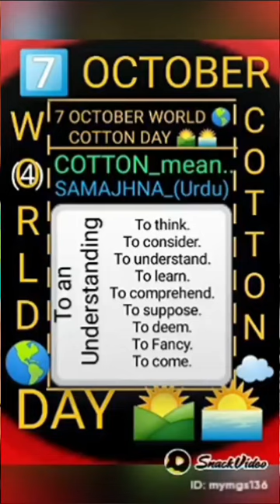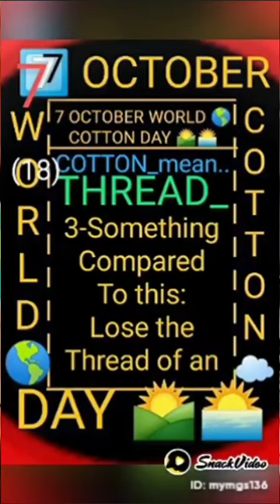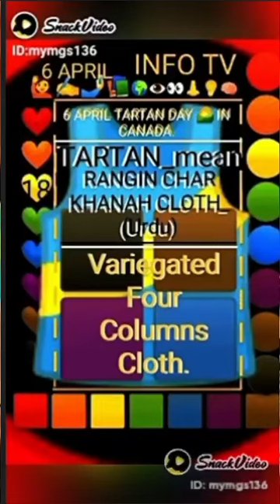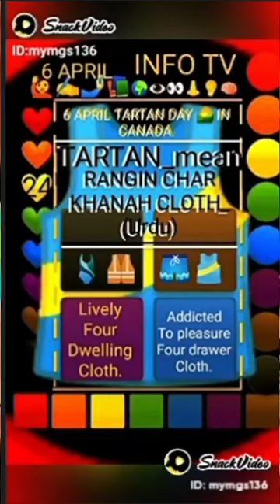7-OCTOBER WORLD 🌏 COTTON DAY 🌄